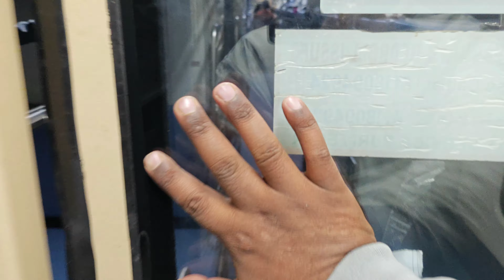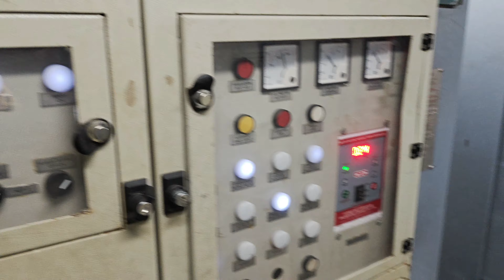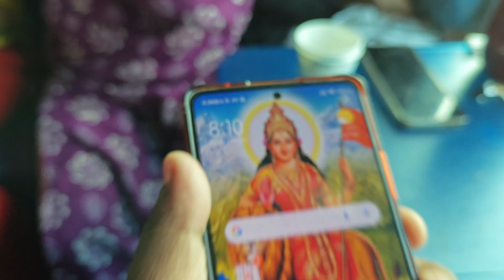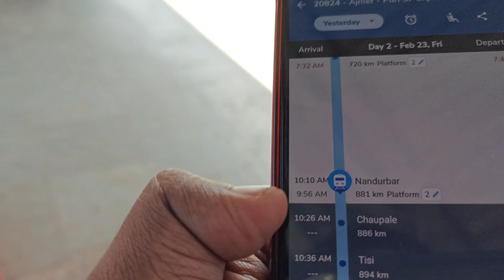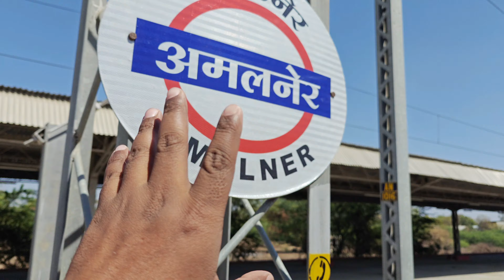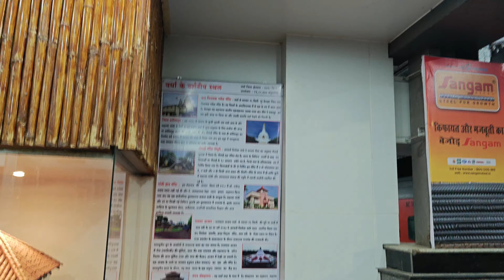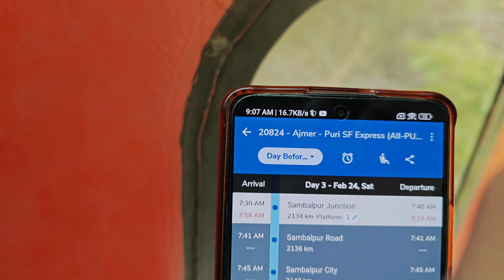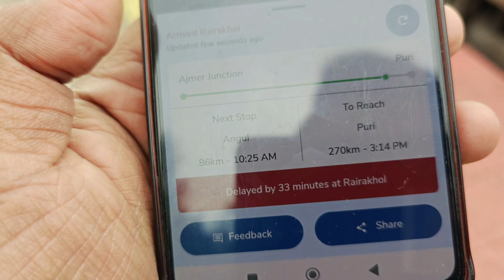Ajmer Puri SF Express Full Journey | अजमेर - पुरी सुपरफास्ट एक्सप्रेस | I spent 3 Days Inside TRAIN🚂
1. Jaago re lyrics - Himanshu Sachdeva
2. Flutes - Himanshu Kanekar
3. Violin - Raghuvendra
4. Sitar - Suhail
5. Harmonium - Manish Sharma
6. Percussions - vishal Karthik
7. Recorded at - Sound Forte Studio
8. Recording engineer - Anuj Jain
9. Guitars - Saurabh Lalwani

Music composer and producer - Saurabh Lalwani